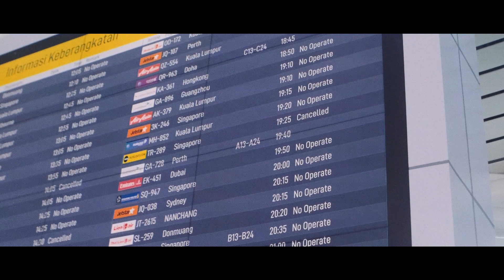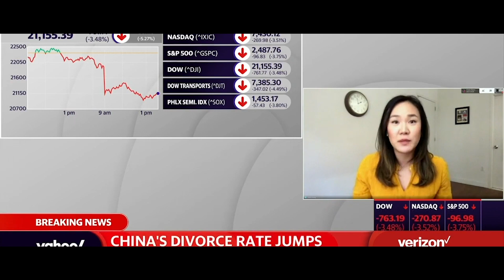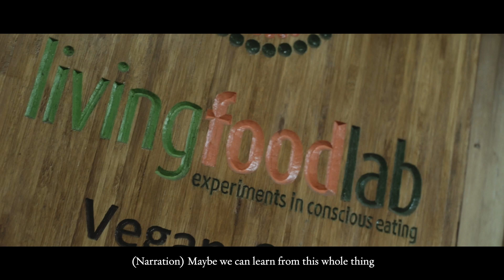The Long Nyepi Ep 2 "The Problem is you" - feat. Bali situation (April 2020) during covid-19